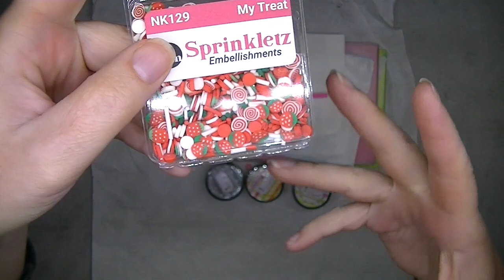kleiner Mini Haul von Cloud 9 im April 2023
++Werbung++
Hallöchen Ihr lieben KReativen,
ach ja, ich wurde wieder verführt und habe mir ein paar neue Sachen geholt.
Es ist nicht viel, aber doch so schöne Sachen. Viel Spaß beim Zuschauen!
Kreative Grüße und ein wundervolles Wochenende
eure Karina